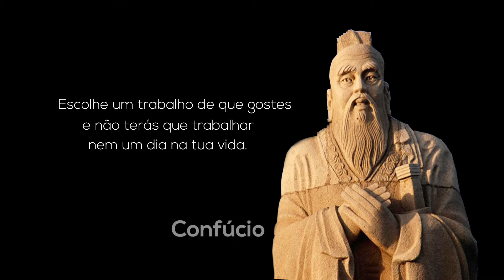Felicidade no Trabalho - TV TRT (GO)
É possível ser feliz no trabalho? Saiba mais nessa matéria do Programa Hora Extra nº 282, da TV TRT, exibida em agosto de 2015.